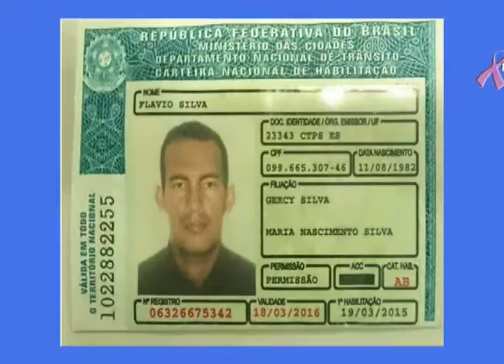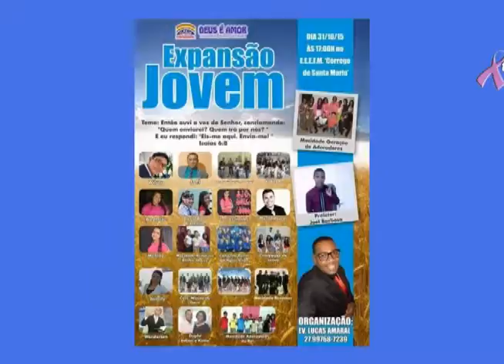Sim Comunidade 19 10 2015